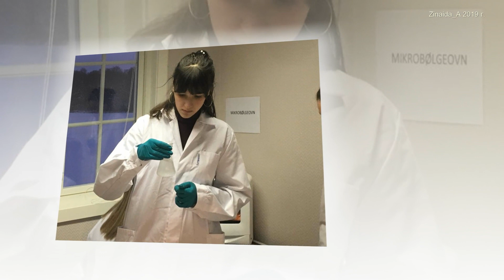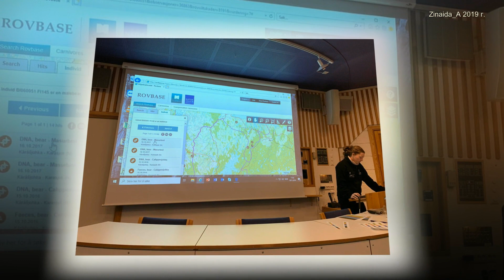Институт биоэкономических исследований NIBIО Сванховд. Норвегия. Первые исследования.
С 19 по 20 ноября 2019 года  сотрудники норвежской лаборатории при Институте биоэкономических исследований - NIBIО Сванховд   предоставили ребятам возможность принять участие в увлекательном и научном мероприятии. В исследовательской работе ребята участвовали вместе со своими педагогами и сотрудниками заповедника «Пасвик». Нашу школу представляли ученицы 10 класса Соня Некрасова и Настя Колбаско. Девочки изучали ДНК медведей, обитающих на территории трансграничного парка «Пасвик-Инари». Осталось море впечатлений от общения со сверстниками, от увиденного в лаборатории, и, конечно же, от непосредственного участия в исследовательской деятельности.